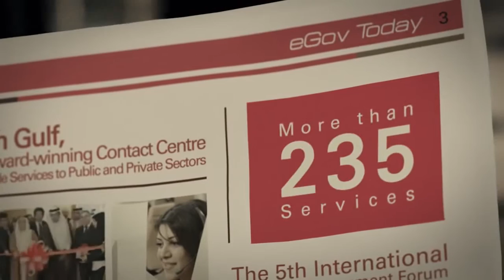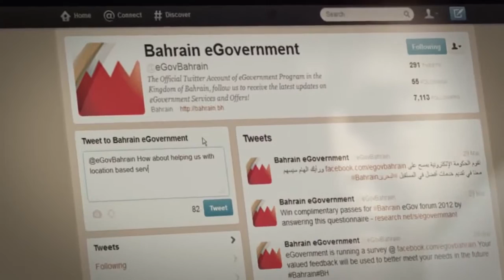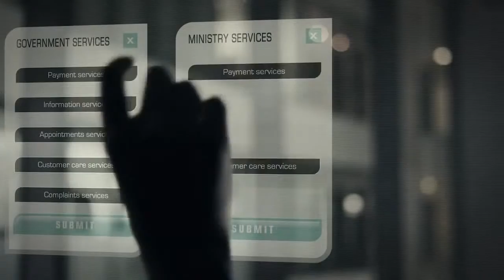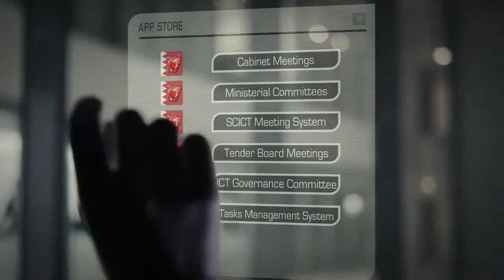eGov Bahrain Raising the Bar Corporate Film 2012